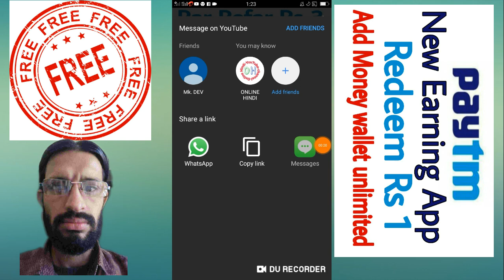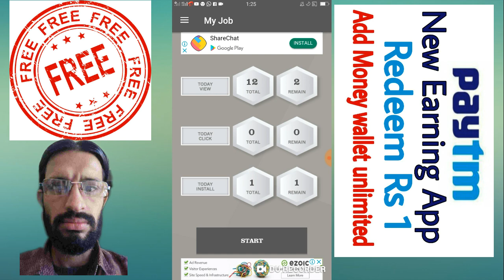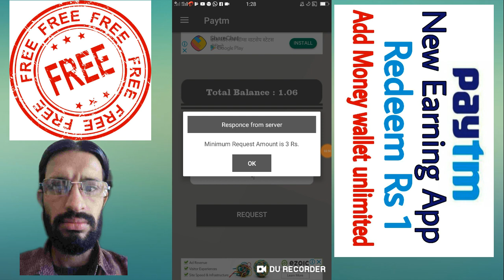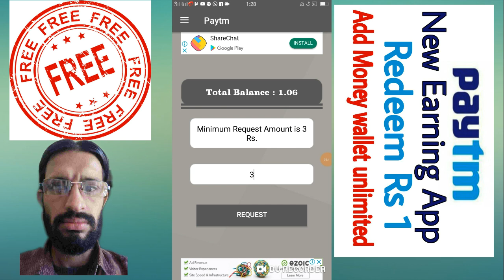Easy Home Decore New Earning app Paytm Casah 2019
PayTM Online earning.

Referral = 8D6CE9914C
Min Redeem =  Rs 1
Self Income = 6 to 10
 Refer & Earn = 7 Leave

Some content is used under fair use for Educational Purposes, Copyright Disclaimer Under Section 107 Of the Copyright Act 1976, allowance is made for *fair use* for Purposes such as criticism, comment, News reporting teaching, scholarship, and research,Fair use is a use pemitted by Copyright statute that might otherwise be infringing, Non-profit, educational or personal Use tips the balance in favor of fair use,